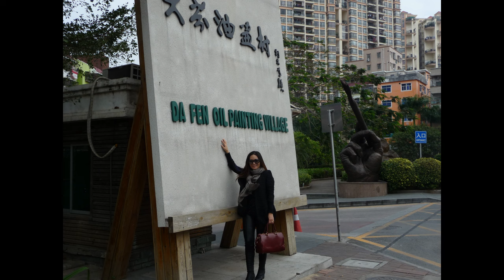Buildings of China - Part 2 - Guangdong 2014 中国建筑 - 第 2 部分 - 广东 2014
These are photos of everyday life and travel in Guangdong Province in 2014. Old apartment buildings usually did not have elevators and were limited to six stories in height, not a fun walk to the top floor. Chinese buildings improved very fast, some of which are very spectacular in design. Camera technology has come a long way in the past 10 years.  这些是2014年广东省日常生活和旅行的照片。旧公寓楼通常没有电梯，高度也仅限于六层，步行到顶层并不有趣。中国的建筑进步很快，有些建筑的设计非常壮观。相机技术在过去 10 年里取得了长足的进步